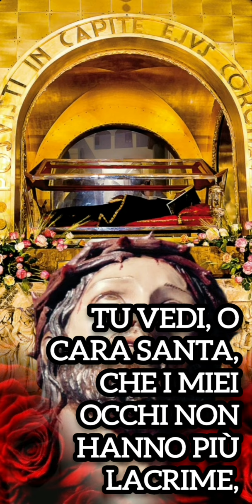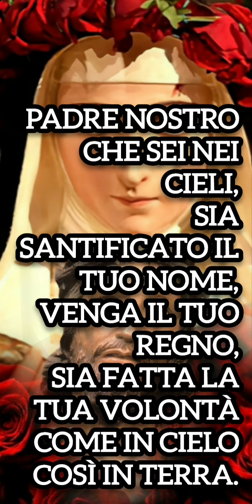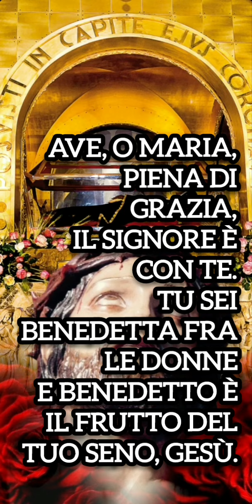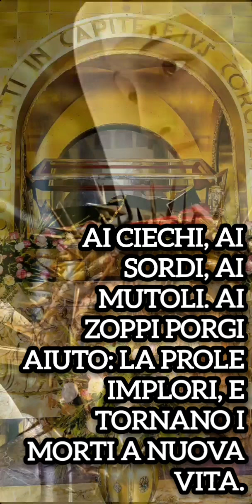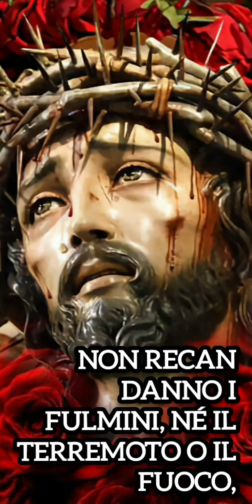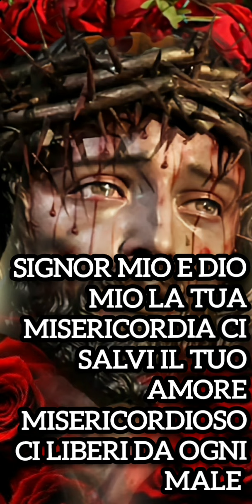1❤️NOVENA POTENTE A SANTA RITA DA CASCIA PER OTTENERE UNA GRAZIA IMPOSSIBILE (1° GIORNO)